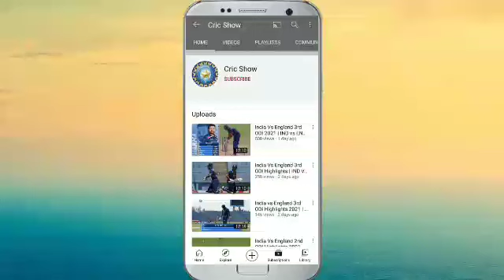DC Vs GT IPL 2023 Full Match Highlights | Delhi Capitals vs Gujarat Titans IPL Highlights Today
DC vs GT Match 44 IPL 2023 Match Highlights | dc vs gt ipl highlights | ipl 2023 highlights today, DC vs GT Match 44 IPL 2023 Match Highlights | dc vs gt ipl highlights | ipl 2023 highlights today

DC vs GT Match 44 IPL 2023 Match Highlights | dc vs gt ipl highlights | ipl 2023 highlights today